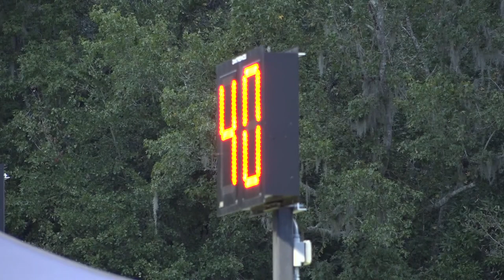'She would want everyone else to be happy': Students remember Baylee Holbrook at Palatka v. Tocoi Cr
The beloved 16-year-old died after she was struck by lightning. Her classmates at Palatka High, and the players on the opposing team, honored her Friday.